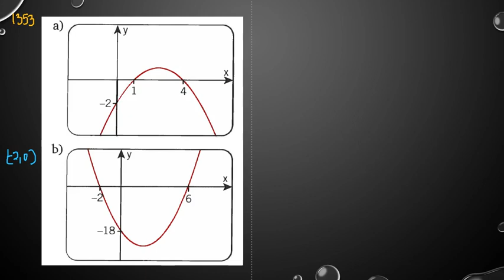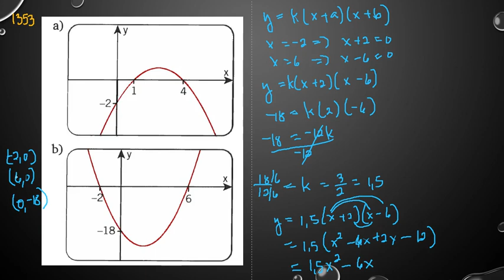Matematik 5000 Ma 3b Ma 3bc VUX Kapitel 1 Andragradsfunktioner och nollställen 1353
Matematik 5000 Ma 3b Ma 3bc VUX   Kapitel 1   Andragradsfunktioner och nollställen 1353      Besök gärna min google site för mer matte videoklipp :